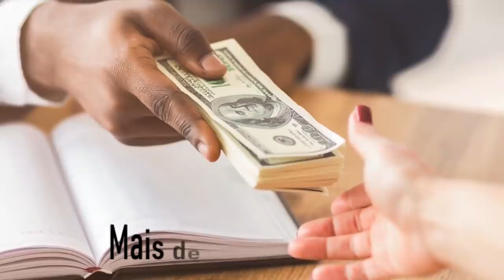ABC eliminado da Série D pelo Globo. Chicó e João Grilo analisam | ABC 1 x 1 Globo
Dessa vez nossa dupla frescam com o ABC kkkk. ABC eliminado da Série D pelo Globo. Chicó e João Grilo analisam | ABC 1 x 1 Globo. COMENTEM e COMPARTILHEM à vontade! Um abração, fiquem com Deus e valew!!!